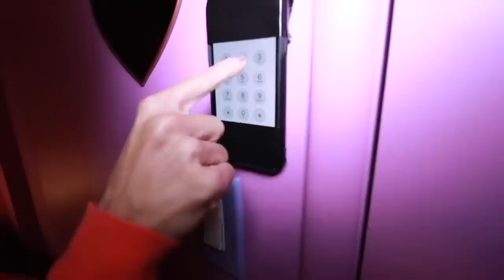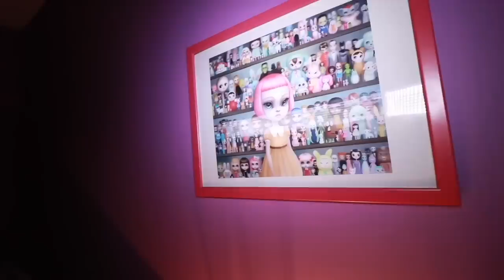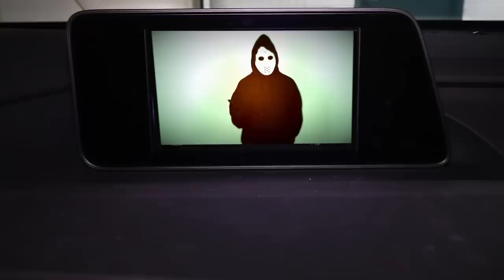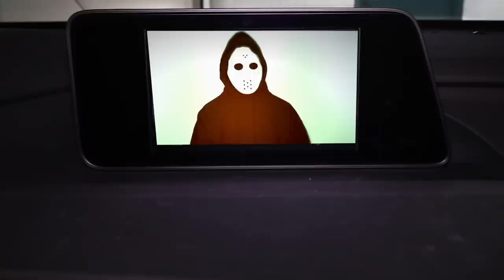24 Hours inside a Dollhouse Escape Room in Real Life! (Game Master vs Quadrant Battle Royale)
Rebecca and Daniel did a 24 hour challenge overnight to defeat the Quadrant and RZ twin!

Rebecca Zamolo went missing after the RZ twin found the Game Master top secret laboratory and took them 24 hours before the event date. Matt realized Rebecca and Daniel were missing and attended a secret meeting with the Game Master to reveal the event location and find them using the lie detector mixture. The GM was also able to hack into the quadrant’s hidden cameras and put the secret footage on RZ’s instagram stories to show they were safe. In today’s video, we wake up in a giant dollhouse in real life and see other YouTuber’s inside with them. All of them aren’t acting like themselves so we think they might be clones or spy robots. Ro Pansino approached us and told us we were to spend 24hrs inside without ever escaping.  We decide to join them for tea and get more information, but a mysterious noise causes all of them to switch activities. Carter   and his girlfriend Lizzy give us a clue before the pause challenge happens with the flash of my iPhone. Kurt Hugo Schneider plays a song that we realize is a riddle to solve. When I mention the word GameMaster they all begin chasing us before we end up escaping. Inside the next escape rooms were all things that we learned during spy ninja training. Thankfully, Matt found us and we unlocked the final control room. We finally deactivated the quadrant master plan with the button from the lockbox! Even though we were able to stop the event, where did the RZ Twin escape?

Let the other YouTubers know!

12021 Wilshire Blvd number 714